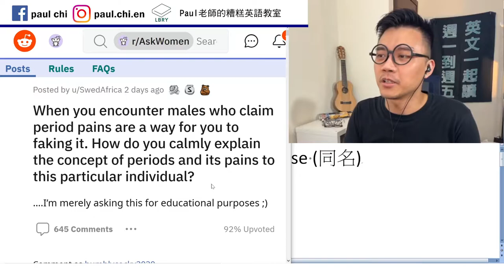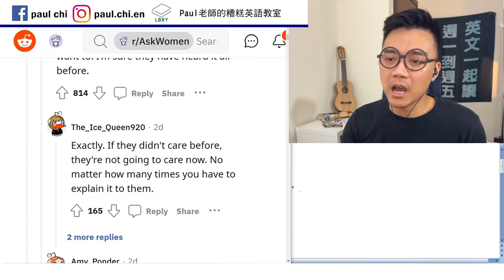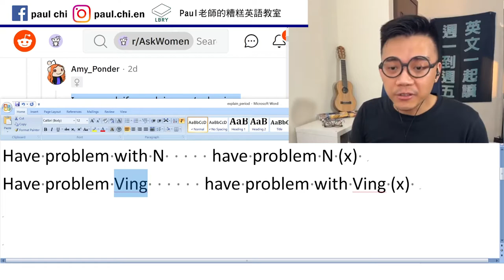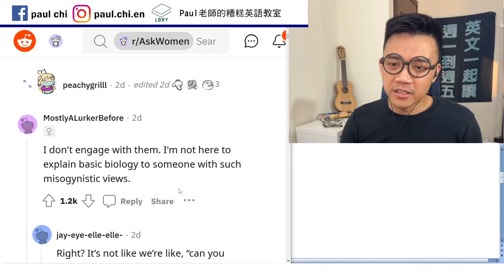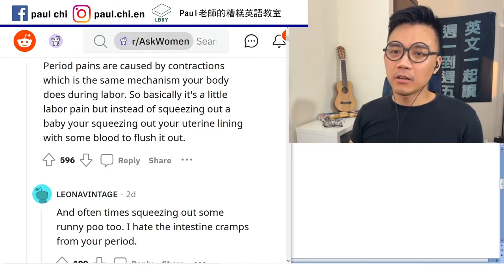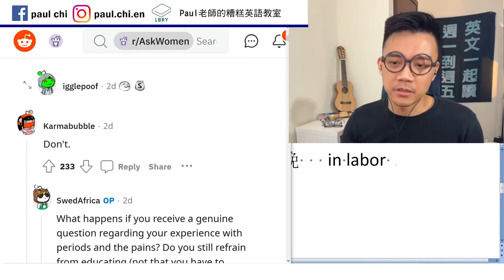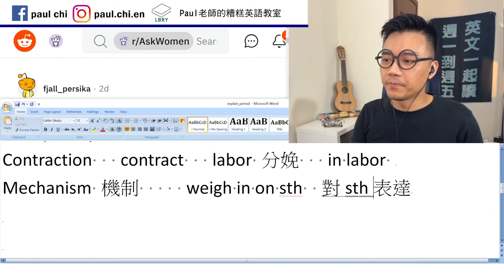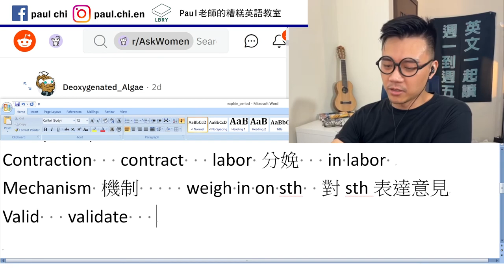【免費英文課 episode 284】如何跟男人解釋經痛？ 西方看法可能讓你驚訝~~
Notes:  mansplain  explain
Why bother?    Why bother Ving…?

Have problem with N     have problem N (x)
Have problem Ving      have problem with Ving (x)

Well-being
Misogyny 仇女

Cramp   spasm   balls / nuts
Contraction   contract   labor 分娩   in labor
Mechanism 機制     weigh in on sth  對sth表達意見
Valid   validate

LBRY: Paul老師的糟糕英語教室